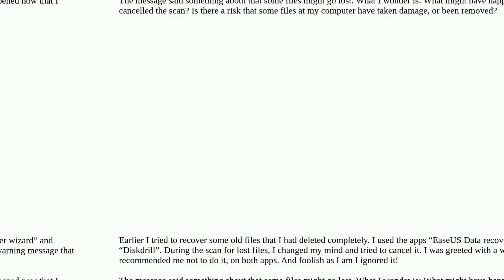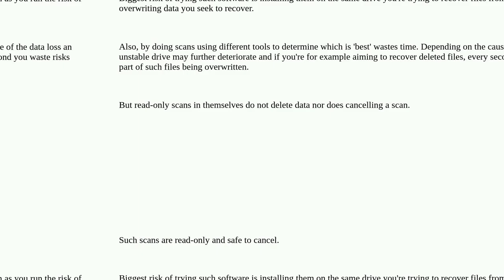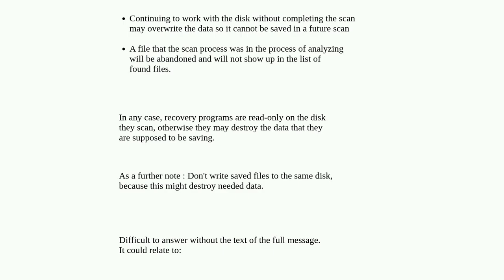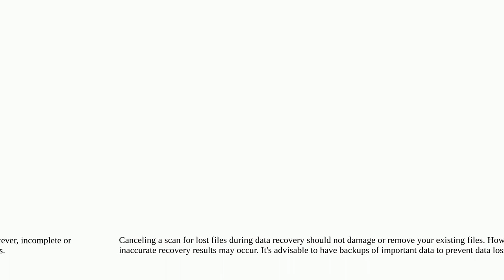Is cancelling scan for lost files dangerous?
A special thanks goes out to the community

  mac hard-drive